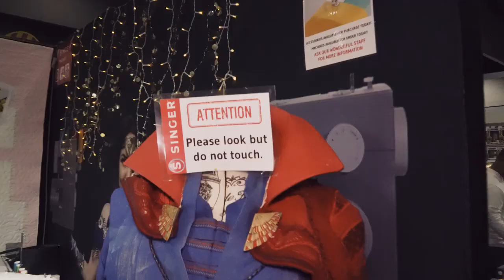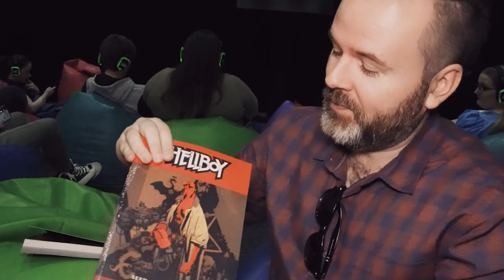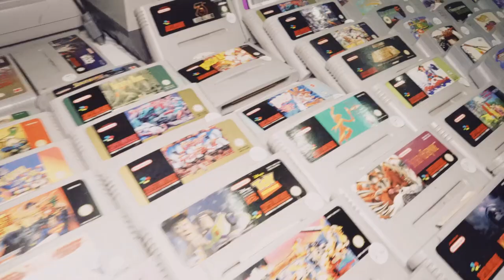VLOG 02: COMIC CON 2019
Hitting up Melbourne Comic Con 2019 for some pop culture action!